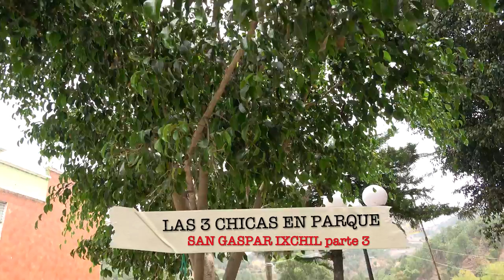Desde El Parque San Gaspar Ixchil parte 3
SIGUENOS APOYANDO; PARA SEGUIR TRAYENDO VIDEOS DE BUENA CALIDAD TENEMOS MUCHA COMPETENCIA PERO TRATAMOS DE TRAER LO MEJOR PARA TI CON CARIÑO
DESDE DIFERENTES PARTES DE GUATEMALA
!AYUDANOS CRECER!
👍--- META--100,000 🙏🏻 AYUDANOS!!!